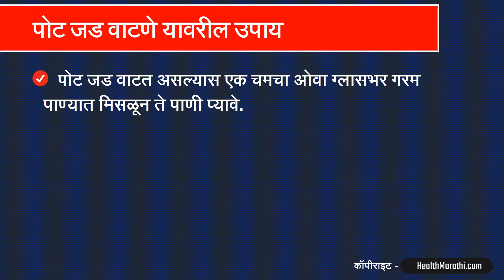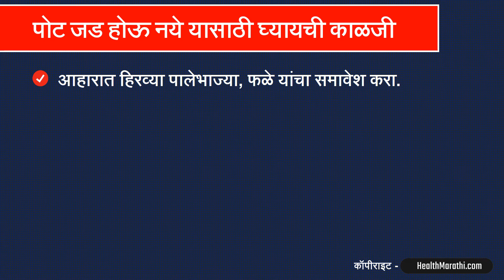पोट जड वाटणे यावर घरगुती उपाय : डॉ सतीश उपळकर | Pot jad hone upay in Marathi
बऱ्याचदा आपले पोट जड झाल्याचे वाटू लागते. पोट जड होणे याची कारणे व उपाय माहिती तुम्हाला या व्हिडिओत मिळेल. डॉ सतीश उपळकर यांनी या व्हिडिओमध्ये पोट जड वाटणे यावरील घरगुती उपाय याविषयी माहिती सांगितली आहे.

For more information Consult to our Doctor :-